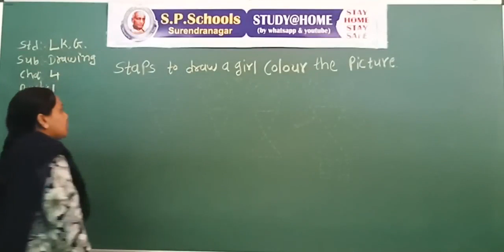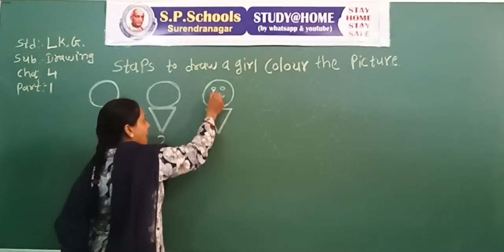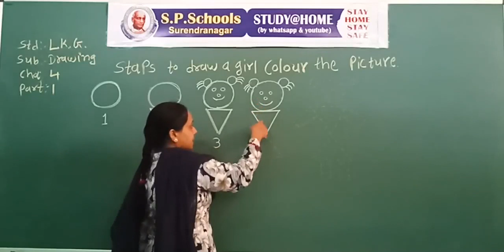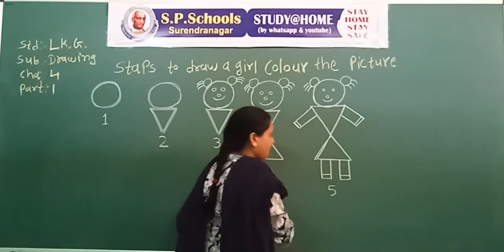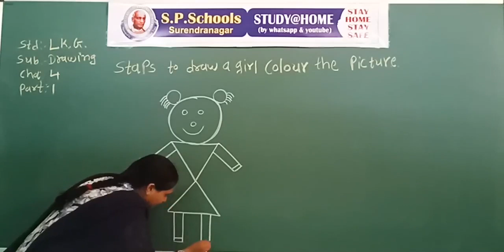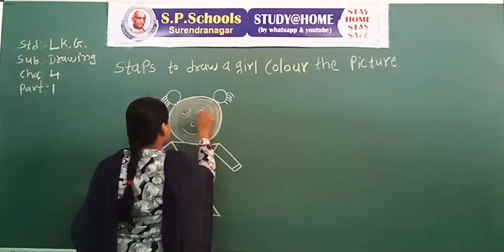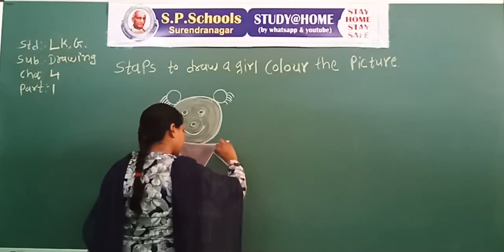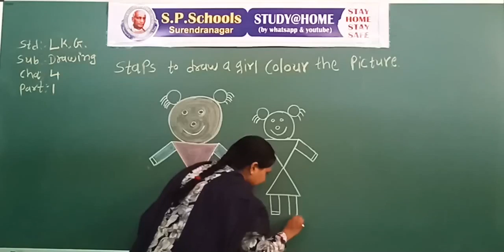LKG | DRAWING LEC 3 | S P SCHOOL SURENDRANAGAR